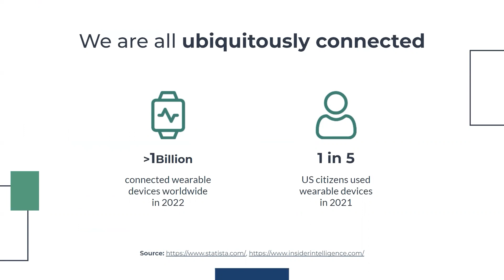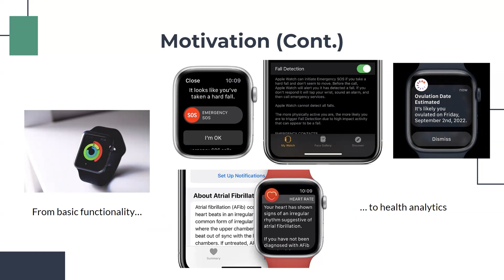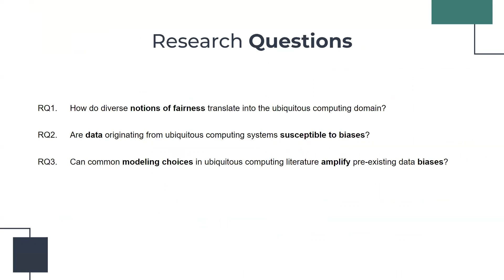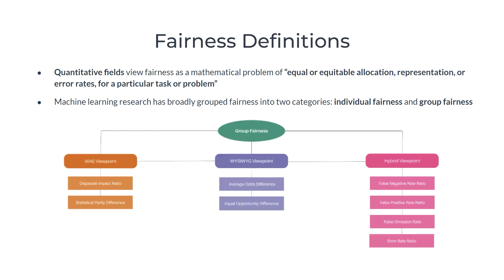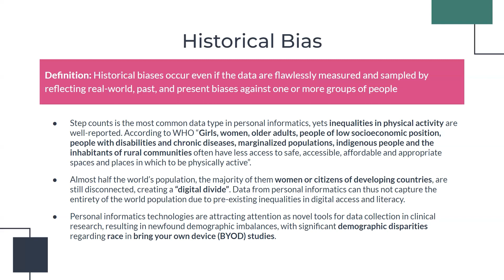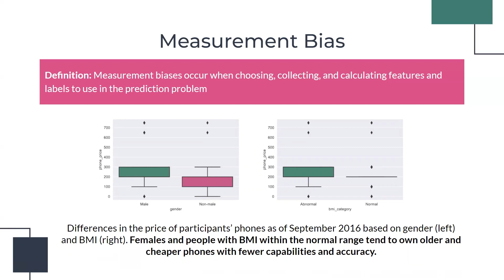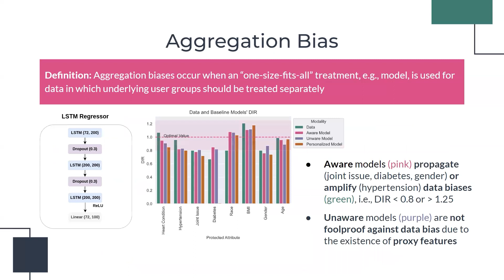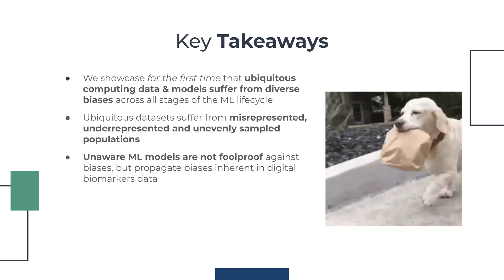WEBINAR 12 - Fairness in Machine Learning for Ubiquitous Computing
RAIS Webinar #12
Speaker: Sofia Yfantidou